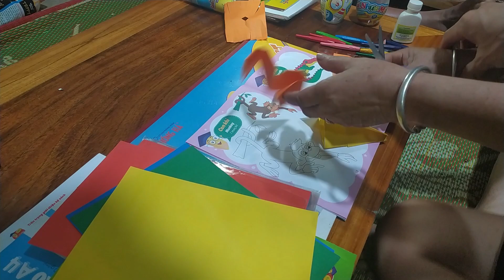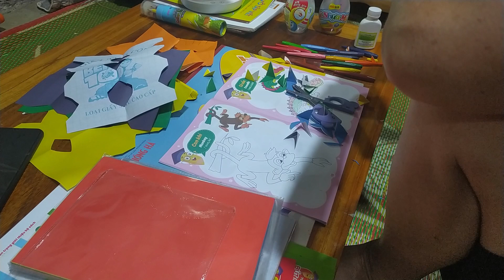Beautiful Colorful Pattern Crop 6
Cut and paste pictures according to beautiful patterns
Beautiful coloring, how to choose the right color for the best photo frame
How to color quickly